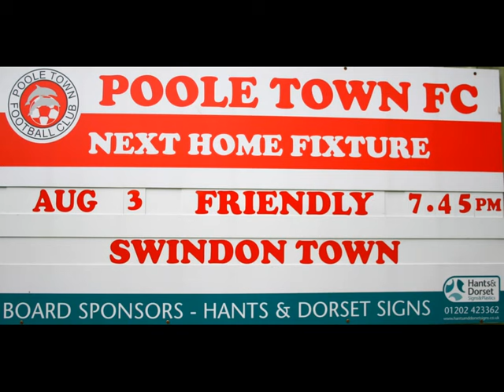Poole Town v Swindon Town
Poole town entertain Charlie Austins Swindon Town team in this pre season friendly at Tatnam